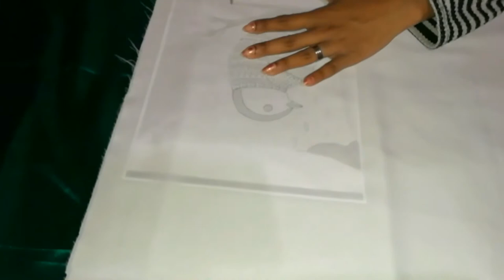How to make Stylish hand painted Cushion.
Personalize Your Home With Your Personal Touch..This Video Is About How To MAke Your Own Painted Cushion Cover With Colors Of Your Choice... To Decorate Your Home...